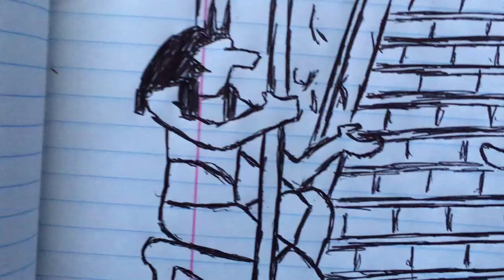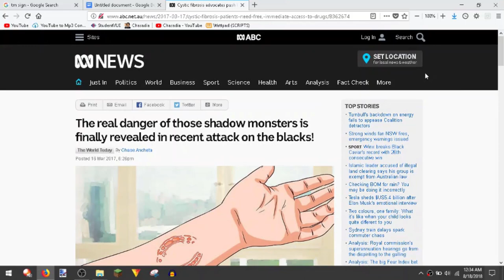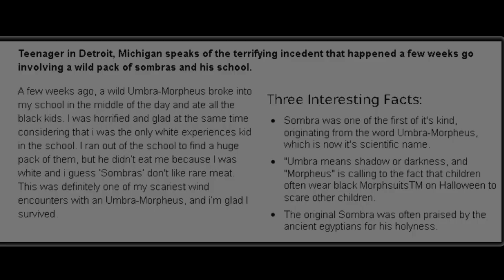Documentary: Umbra-Morpheus "Sombra"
-Chasadia♛

Chase Ancheta
Brady Ancheta
Sean McCoy
Matthew Webster
Anthony Bailey
Isaac Koga
Kaden Bilyeu
Henry Aleman
Caleb Mindemann
Logan Davis
Adrian Chaparro
Evan Byam
Valentin ortiz
Josh Bjorkman
Clairception Melchizedek